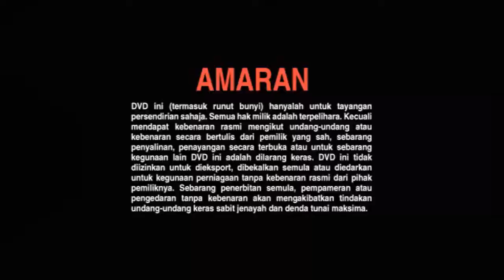Multimedia Entertainment Sdn. Bhd. Logo with Warning, Astro Shaw & GSC Movies Logo #1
Taken from "Ola Bola" 2016 Malaysia DVD.